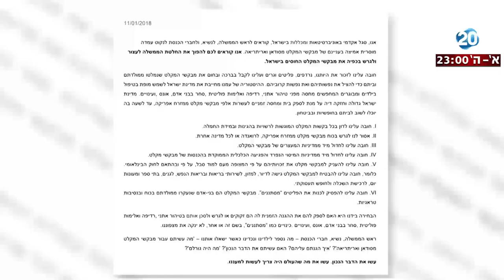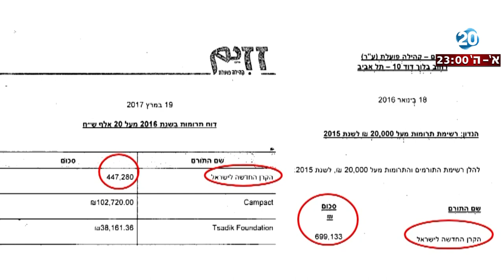היום הזה - מי מממן את קמפיין המסתננים?